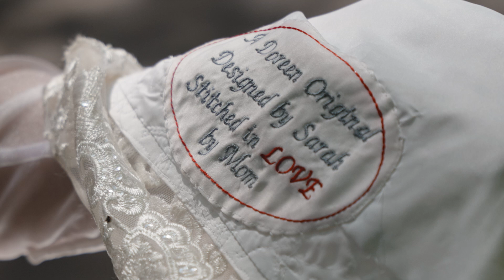She designed her own wedding dress! | Stephen + Sarah | August 20, 2023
Wedding days like this are why I love filming weddings so much.

It's so special to be a part of a couple's wedding day, but to know them AND be friends with them before and after the wedding day is a whole other level.

Plus, getting to see/hang with our church family was an added bonus!

Stephen + Sarah – thank you for trusting us with your story. It's such an honor to know you, and continue to cheer you on as you navigate this next season of married life! Oh, and happy anniversary!